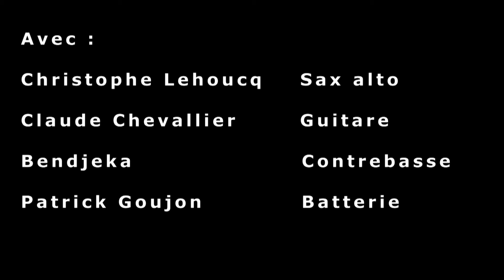All Blues de Miles Davis par Simply Jazz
Cette vidéo permet de voir le groupe Simply Jazz dialoguer avec le public et animer le concert avec des questions, ici sur Miles Davis.